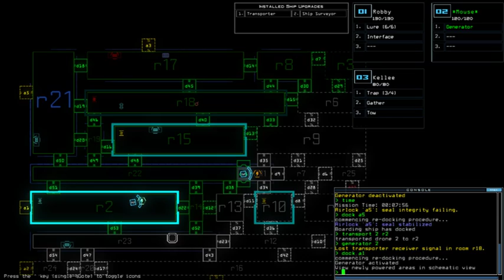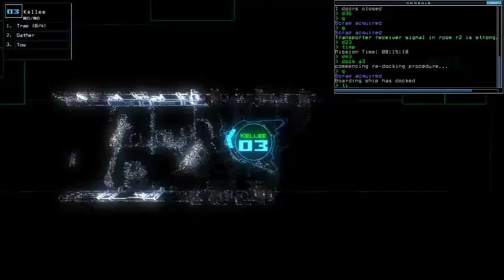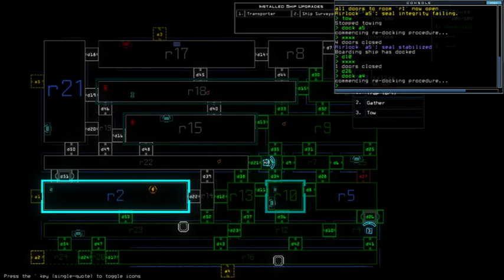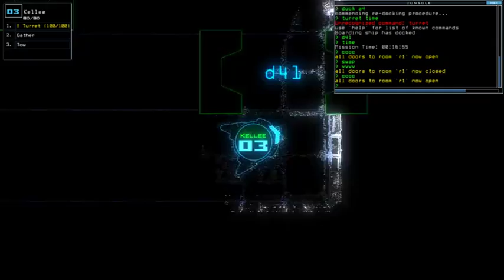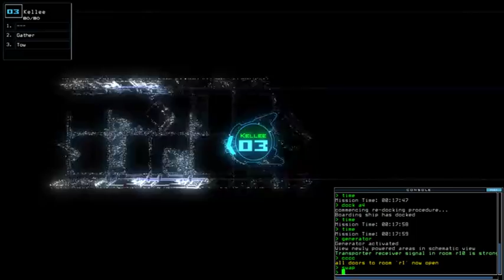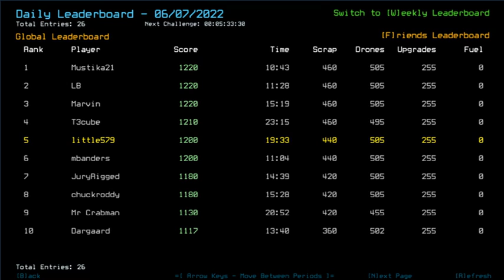7.6.22 Duskers Daily Challenge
I missed a scrap somewhere in one of the slime rooms, (probably) however the ship was fine otherwise.

Here, have some links!